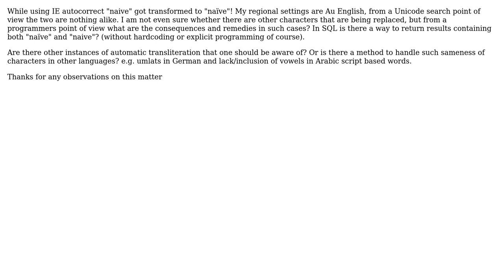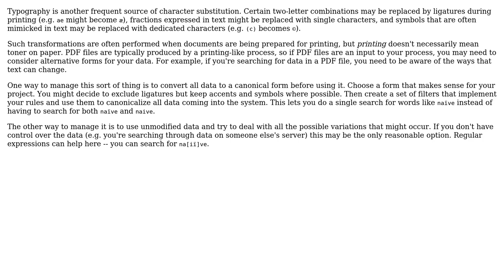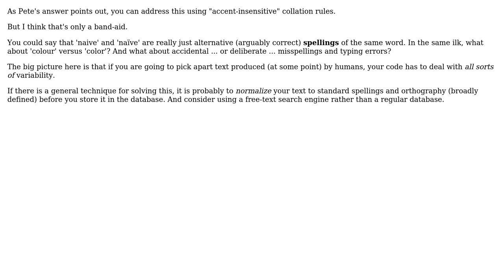Software Engineering: Consequences of "nave" vs "naive"? (3 Solutions!!)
Software Engineering: Consequences of "nave" vs "naive"?

With thanks & praise to God, and with thanks to the many people who have made this project possible! | Content (except music & images) licensed under CC BY-SA | Music | Images & others | With thanks to user Stephen C user Pete user jimjim user Caleb and the Stack Exchange Network Trademarks are property of their respective owners. You are responsible for your own actions.